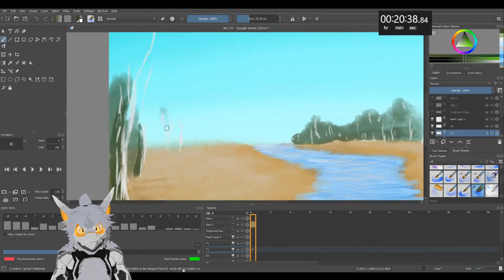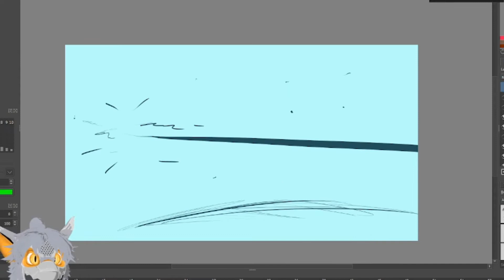Squiggle Stream - Time lapse - Week 37!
Crikey, We are going through a bit of familiar territory down under to seeing how the new engine works in the ship!

With silliness about an old MMO game from this week at the end!

Music in order and outro song:

Song title: "Aeroplane"
Artist: Patricia Taxxon

Double checked permission to use with crediting (Thanks Patricia!)